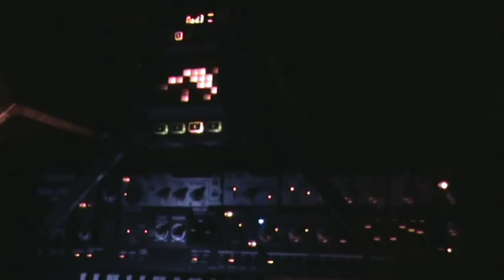latex sleeping bag.mpg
dubstep / drum'n'bass / fetish toy